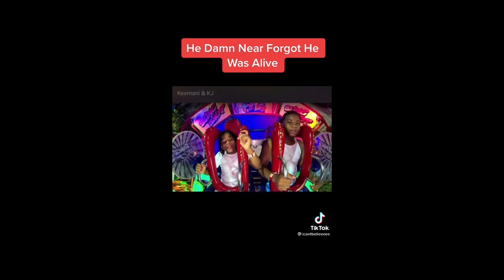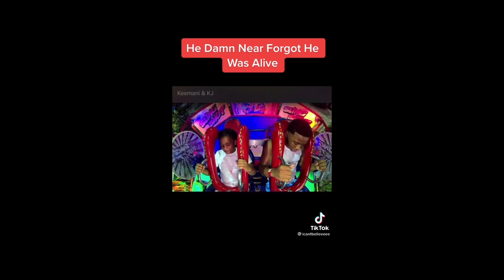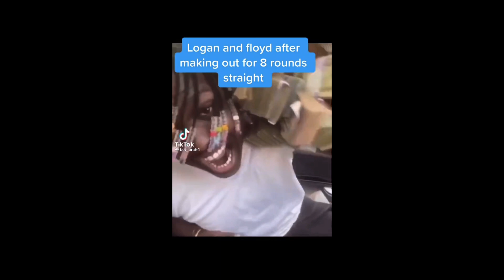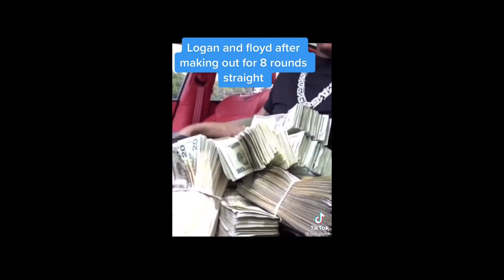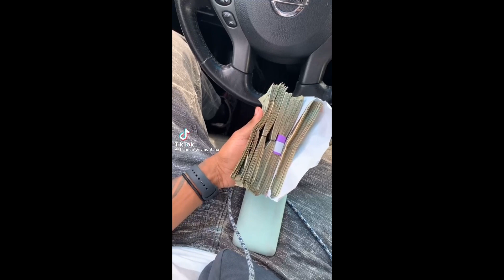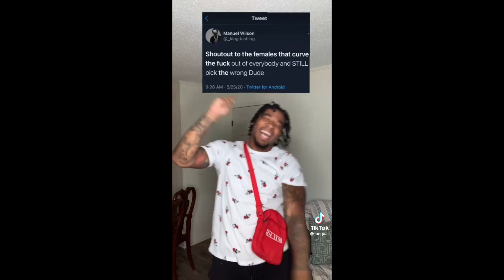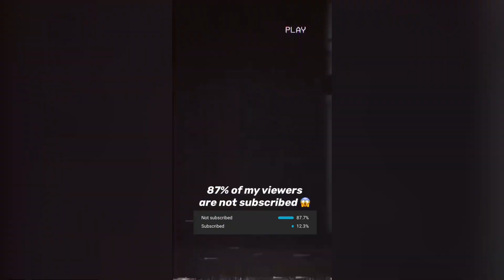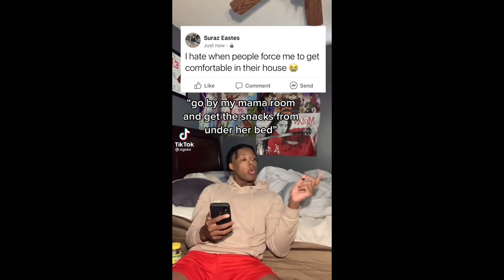Black TikTok 🍫286